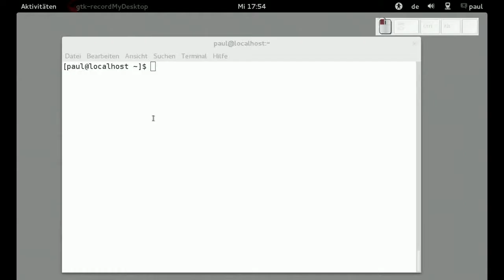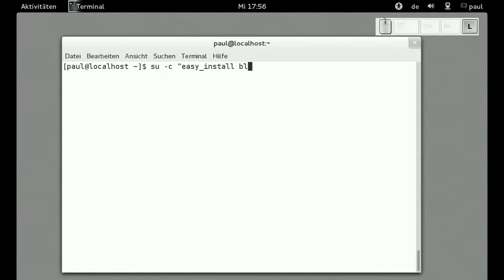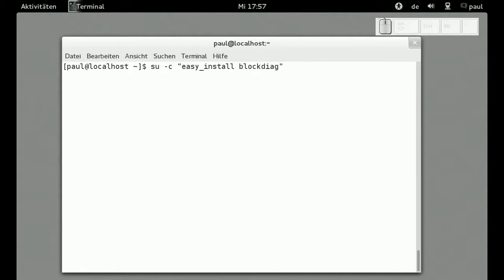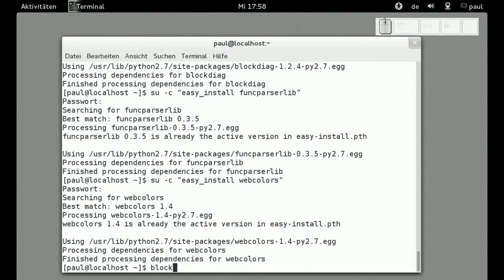blockdiag - Installation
blockdiag - Installation, Fedora 18